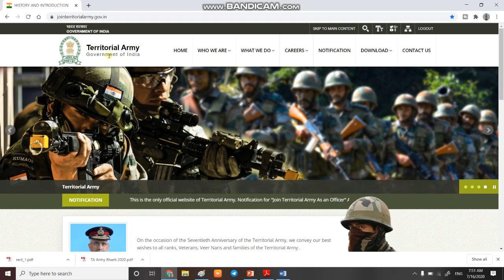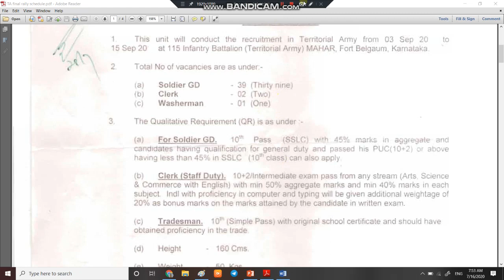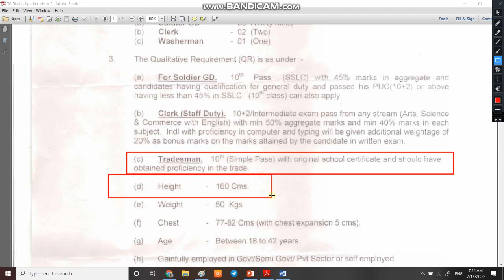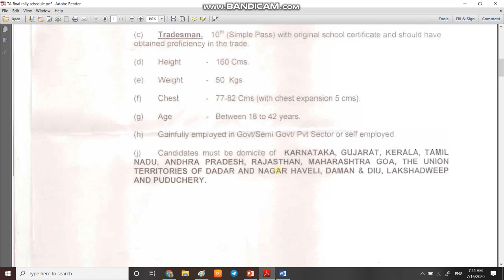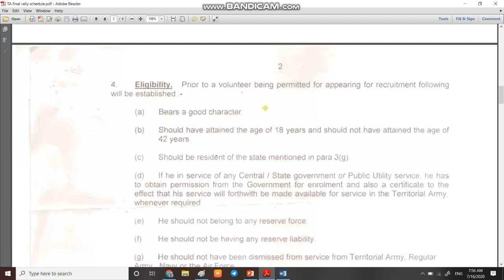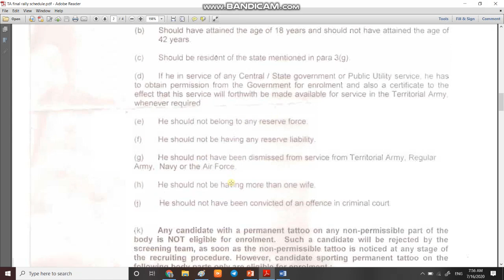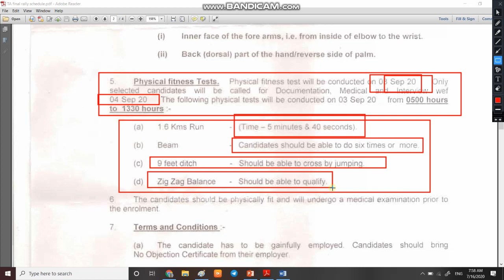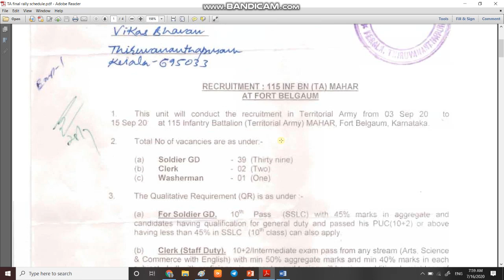इंतज़ार खत्म | TA आर्मी की भर्ती आ गयी | 03 सितम्बर से भर्ती शुरू | 10 States के युवा हो सकेगे शामिल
1  Hello dosto aaj ki is video me ham bat karne bale hai bahut hi achhe topic par mai aap sabhi ko batana chahta hu ki TA Army ki bharti aa chuki hai aur karnataka me 03 September 2020 se 15 September 2020 ke bich me conduct ki jayegi.

3. Link for official website _

6.   Follow us on :-

GOOD_NEWS_FROM_ARMY
Which_book_is_best_for_Army clerk_?